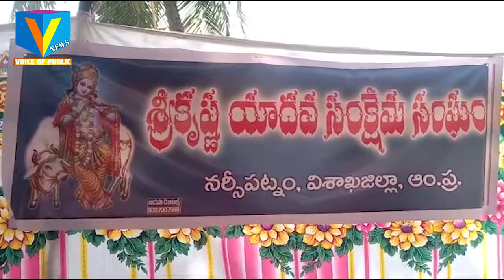నర్సీపట్నంలో యాదవ సంక్షేమ సంఘం సమావేశం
V-NEWS